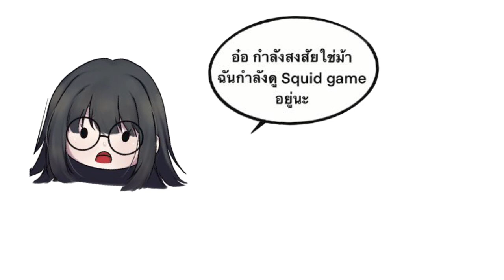Among Us Comic | พากย์มั่ว #5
และช่วยคอมเม้นท์กันหน่อยว่าชอบมุกไหนกันมากที่สุดครับ

คนพากย์

smile laxy